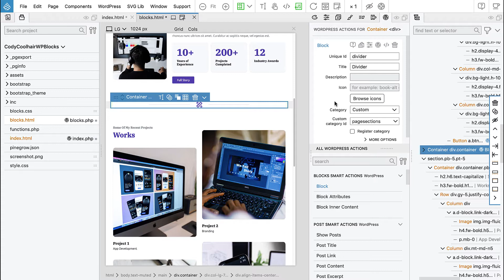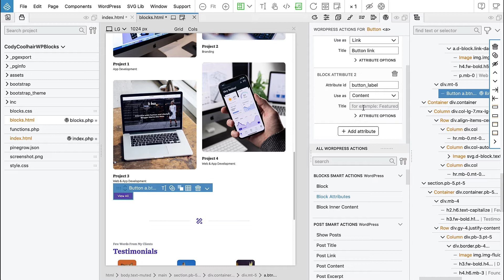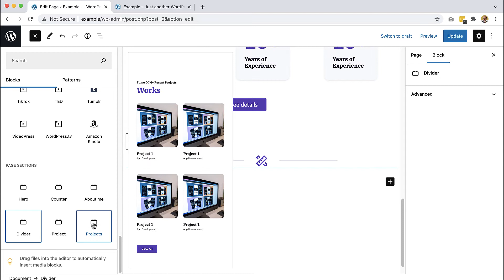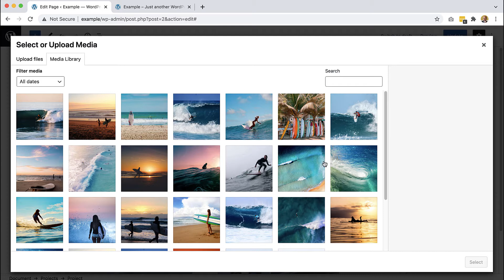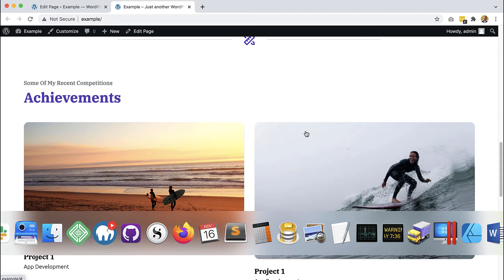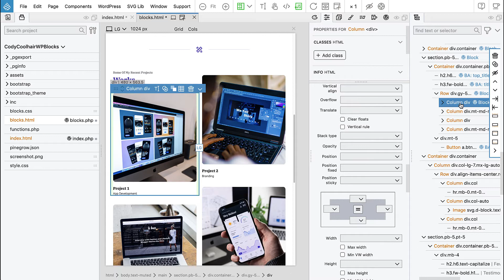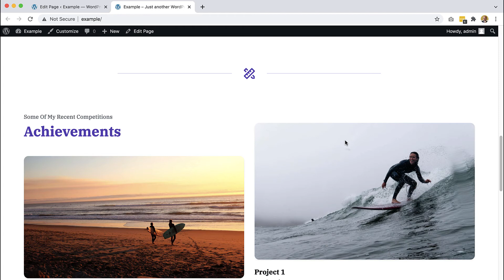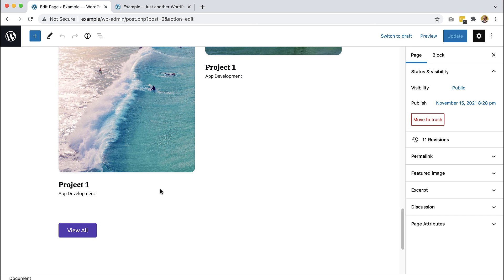5. The Projects Block - Simple full site editing with WordPress Blocks